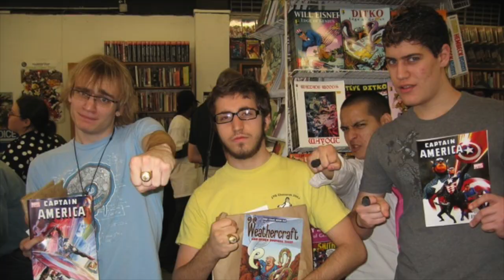¿Qué es Black Order?/ Marvel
Al servicio de Thanos, la Black Order son igual de malvados que su líder. Conoce más sobre ellos en este video.